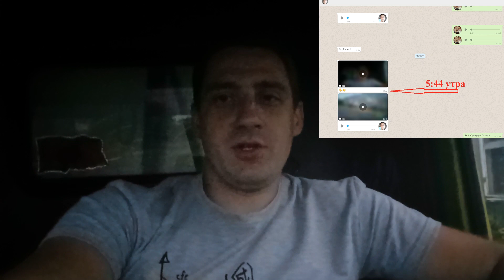Как еще один наш подписчик стал зарабатывать на продаже сыровяленого мяса!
Всем привет! Парня зовут Вячеслав, он работает самым обычным водителем в самой обычной фирме и глядя на Стаса решил так же начать зарабатывать вместе с нами на продаже сыровяленого мяса. В этом ролике будут фрагменты презентации нашего сыровяленого мяса и видеообзор снятый самим Вячеславом о том, как же он занимается распространением нашего продукта - сыровяленого мяса. Всем пока  и до новых встреч!!!

Хочешь стать дилером по сыровяленому мясу в своем регионе - мяскоподпивко.рф

- бизнес идеи
- заработок на бизнес идеях
- бизнес идеи 2021
- как заработать на бизнес идеях
- бизнес идеи с нуля
- идеи для бизнеса
- топ бизнес идей
- бизнес идеи на дому
- бизнес идеи своими руками
- разборка бизнес идей
- как заработать
- бизнес из ничего идеи
- бизнес дома своими руками

На нашем канале вы сможете найти множество бизнес идей, которые мы разбираем на своем опыте и показываем на каких бизнес идеях можно заработать, а на каких нет. Так же разбираем бизнес идеи на предмет того, какие могут возникнуть трудности и подводные камни в ходе их реализации. Некоторые бизнес идеи можно реализовать на дому, некоторые бизнес идеи можно сделать своими руками при наличии необходимого инструмента, а на некоторых топ бизнес идей можно очень прилично заработать! Всем кому интересна тема бизнеса и все кто хочет начать заниматься бизнес идеями - переходите на наш канал "БИЗНЕС ИДЕИ ИСТОРИЯ УСПЕХА"!!!